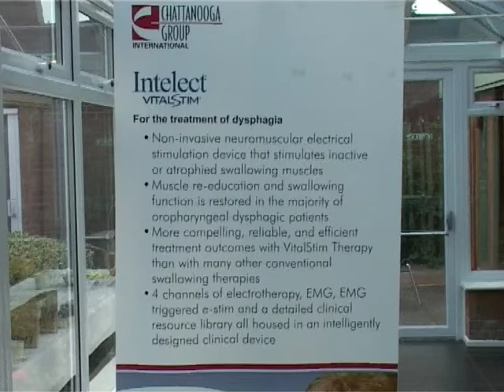VitalStim Therapy UK launch Sept 2014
The founder and pioneer- Sumathi Sinnappan brought VitalStim Threrapy , a neuro muscular electrical stimulation (NMES) into the UK to treat dysphagia patients. She is a NMES practitioner / VitalStim Therapy provider trained in Hong Kong- 2005 . Her patients come from near and far, local and abroad. On 17th September 2014, after the successful completion of the 2 days VitalStim Therapy training course, the VitalStim Therapy was officially launched by the Mayor of Stafford, Councillor Ray Sutherland. The local MP - Mr Jeremy Lefroy and Mr Yorick Wijting , the leading VitalStim Educator and  Trainer from the USA - Chattanooga / DJO too were also present in Tillington Hall Hotel, Stafford.